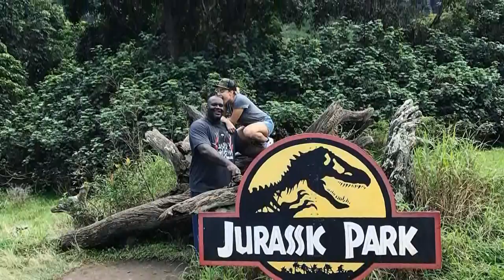Shaquille O'Neal's New Girlfriend ★ 2018